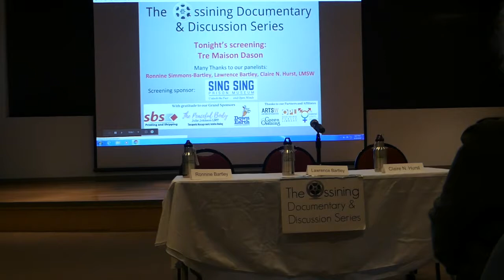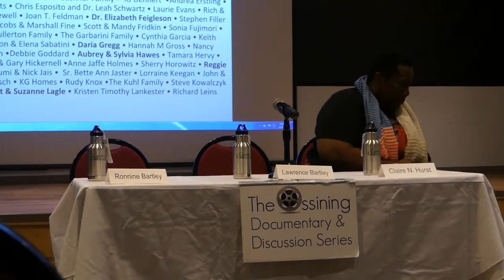Tre Maison Dasan Panel Discussion 9.19.19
Panel discussion for Ossining Documentary and Discussion Series Screening of Tre Maison Dasan.

Thank you to our panelists Ronnine Simmons-Bartley, Lawrence Bartley and Claire N. Hurst and our screening sponsor Sing Sing Prison Museum.